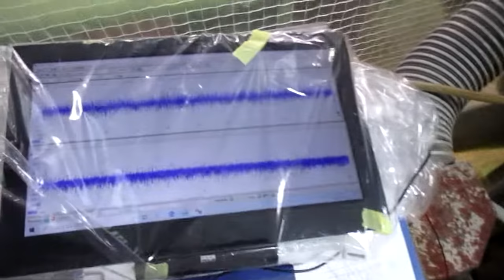超音波めっき技術 ultrasonic-labo